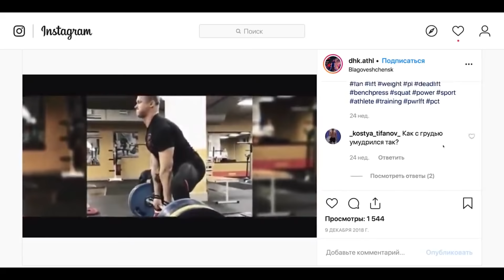АРНОЛЬД vs. ФИЛ ХИТ. Правда об их конфликте и общении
ПРОМО GOB

Спасибо за ваши комментарии - они помогают мне развивать проект.